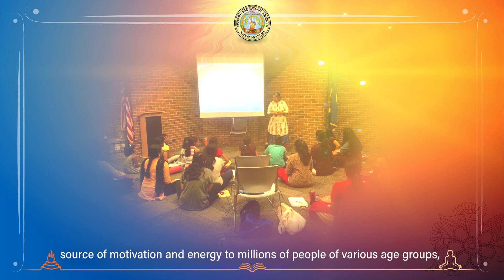Vandaniya Mata ji Janmadin English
On the occasion of Param Shraddheya Vandaniya Prema Maaji's birthday, the entire Rishipath family wishes the best for her. We offer our pranams to her. We pray to the Almighty that we may always be showered by her guidance, unconditional love, presence and her blessings.

On this auspicous day, the entire global Rishipath family celebrates this day as World Veda Day!

May all the Beings in this Existence be peaceful!